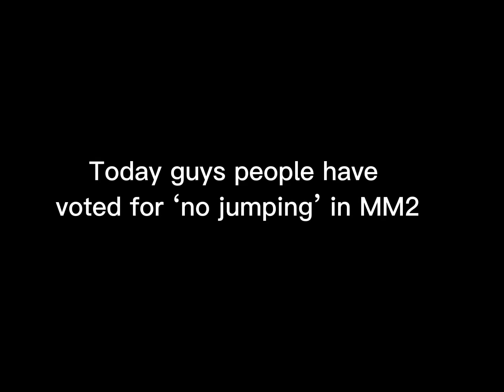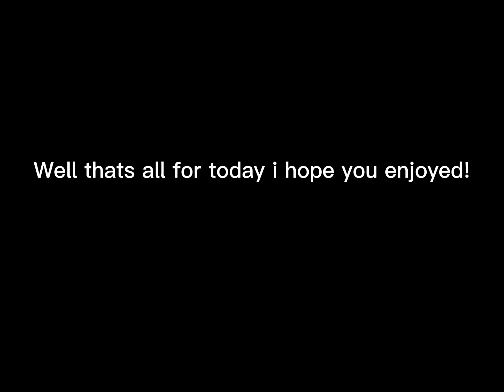MM2 but No jumping! // Mobile Gameplay #2